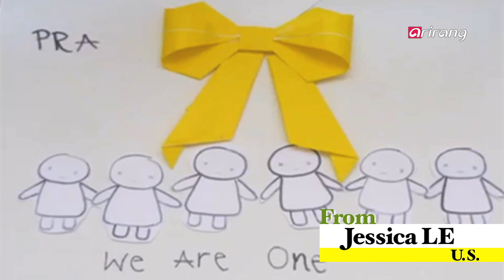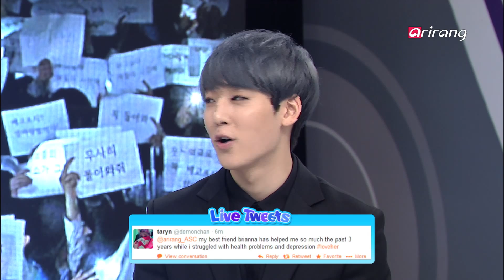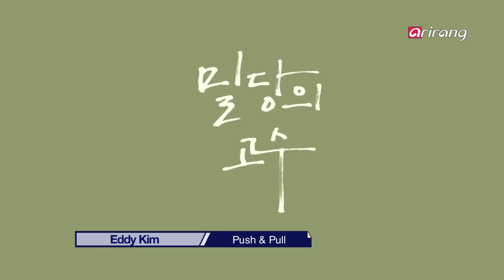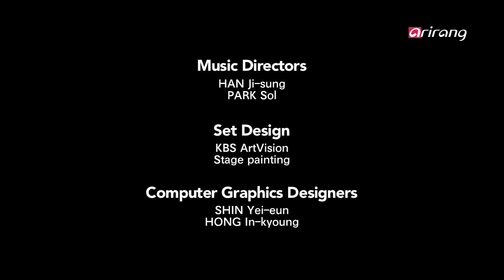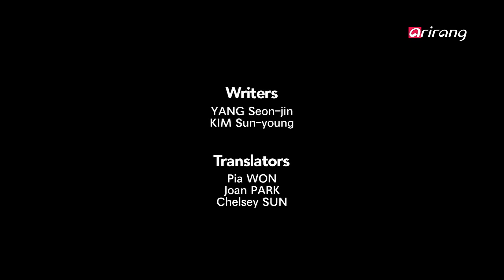After School Club Ep62 PrayforKorea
PrayforKorea 여객선 참사 추모
 The After School Club took 2 weeks off, in respect to offer our condolences and support for those who were affected by the recent tragedy.
At this time, we were able to fully feel the support and love our ASCers have for Korea and those who were directly affected by this situation. ASCers sent us personal video messages as well as letters and poems to offer their hope for others ... And so we prepared a special tribute!
We will be having a tribute for those affected with messages from our ASCers of support and hope!
Every single message, letter, video, poem, and other content is a big help in offering support and condolences to those in need.
한국에 일어난 큰 슬픔으로 결방 되었던 [애프터스쿨 클럽]이 2주 만에 찾아 왔습니다.
이번 사건을 통해 전세계가 같이 걱정하고 기도해주신 고마운 ASC 패밀리!!
직접 쓴 편지와 영상 그리고 그림을 통해 각자의 마음을 담아 보내 주셨는데요. 그래서 특별히 준비한 ASC만의 시간!!
사고에 대해 안타까운 마음 전해오신 분들과 함께 서로를 위로하고 희생자들을 애도하는 시간으로 꾸며집니다!!
여러분의 진심 어린 메시지 한마디, 한마디가 구조자와 실종자 가족 그리고 희생자 가족들에게 큰 힘이 될 거라고 믿습니다.